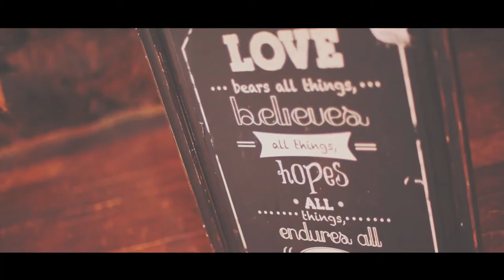Bryony and Dominic 13 June 2015 The Byre at Inchyra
The Byre is one of our favourite places to film and Bryony and Dominic's wedding was perfect for the surroundings. Making the most of the walled garden and of course, the Byre itself, this beautiful couple stamped their identities on this gorgeous day. Absolutely loved it.